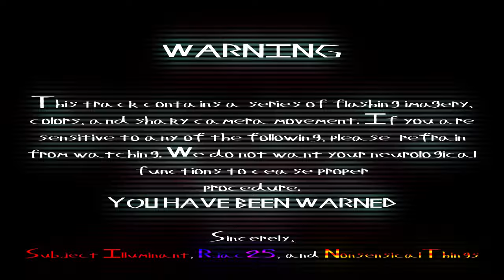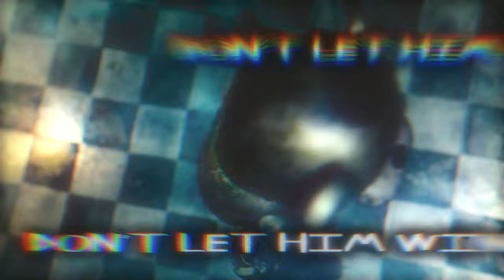Goodbye My Shadows [FNAF 2 Song - Subject Illuminant, NonsensicalThings & Rjac25]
This video contains flashing lights/imagery/colours that some  viewers may find sensitive to look at. Do refrain from watching if you are sensitive to such visual materials. Thank you!

3D Modelling: Rjac25, Subject Illuminant, Nonsensical Things
Animations+Editing: Subject Illuminant, Nonsensical Things, Rjac25
Instrumental: Rjac25
Vocals: Subject Illuminant
Inspiration: Scott Cawthon

- This is a reuploaded version, some necessary changes have been made from the original video but much still remains the same.

Videos & Edits:
Transformative edits or mashups are fine as long as you are making changes to the original in some way shape or form.

Goodbye My Shadows is a sequel/prequel to the previous song/collaboration, A Cold Welcome! This project was started around the 24th of August 2019, a very short while after the release of ACW.

Channel Links:

-NonsensicalThings

ᴅᴏᴡɴʟᴏᴀᴅꜱ